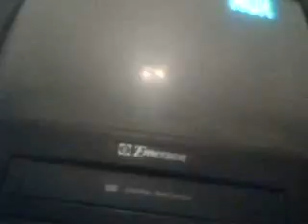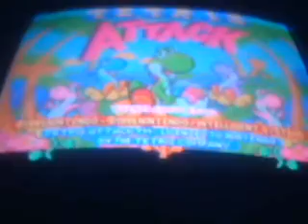Dominoes 7 playing Tetris Attack part 1